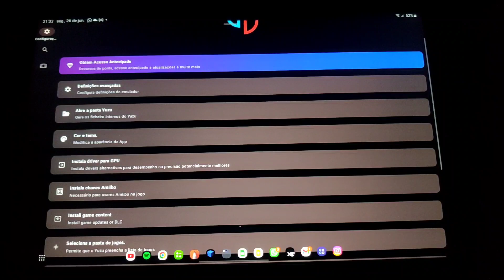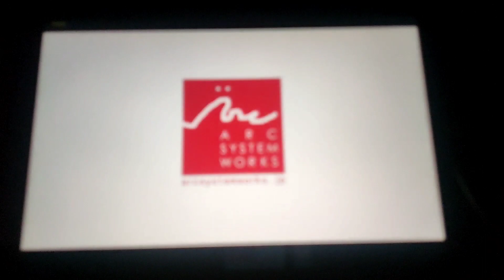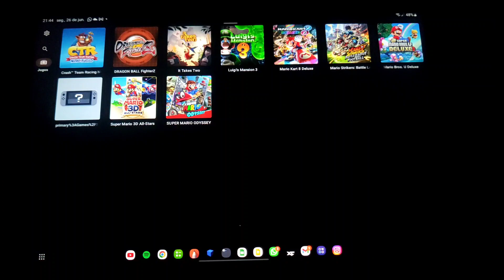Dragon Z Fighters - Yuzu no Galaxy Tab S8